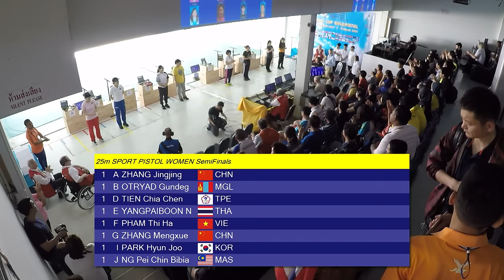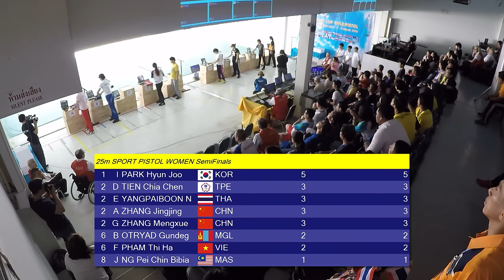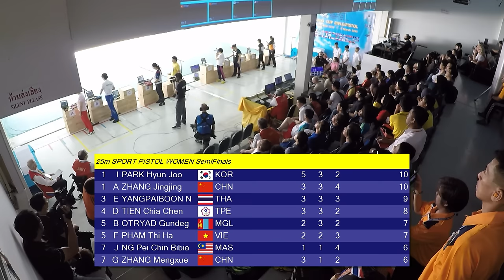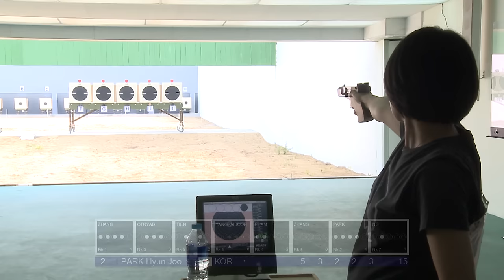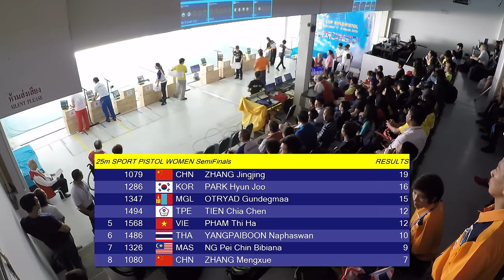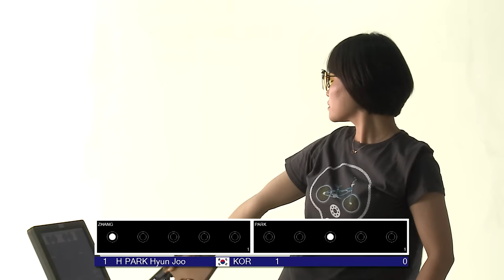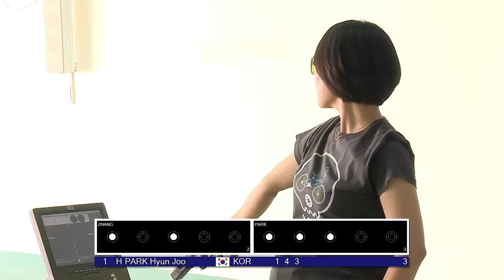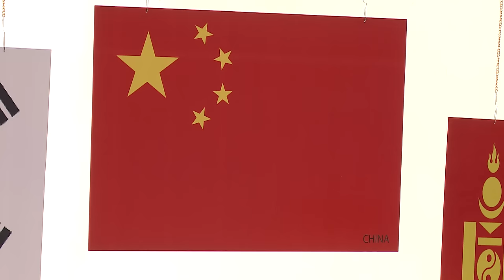25m Pistol Women Final - 2016 ISSF Rifle and Pistol World Cup in Bangkok (THA)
Two of the best 25m Pistol Women shooters finished into the medal matches of today's final, at the 2016 ISSF Rifle and Pistol World Cup in Bangkok, Thailand. Check out how it ended up!